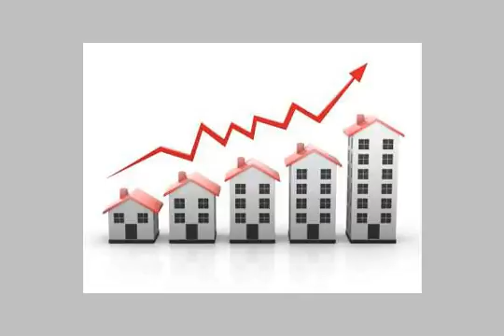3 bedrooms Chalet for Sale Marassi Sidi Abd Al rahman - mlseg.com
-  كاتانيا فليج  - Egypt Real Estate |    North Coast |    Valencia North Coast |     Villas For Sale